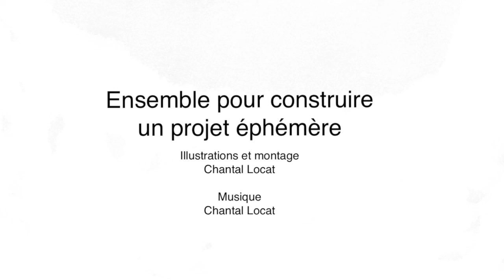LOCAT Chantal_Ensemble pour construire un projet éphémère 2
Vidéo-montage réalisé dans le cadre du 7e DÉFI CC - sept-nov 2020

artistes convié.es à partager leurs regards et leurs impressions sur le thème « ENSEMBLE» et d'accompagner leurs créations d'un extrait musical.

INFORMATIONS :  Facebook.com/creatricescreateursartistiques